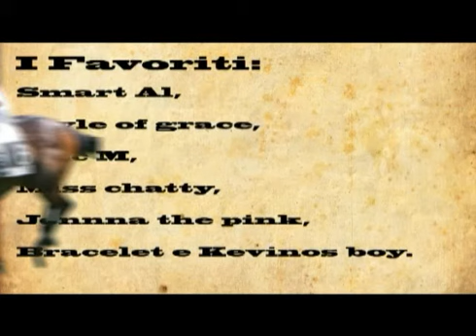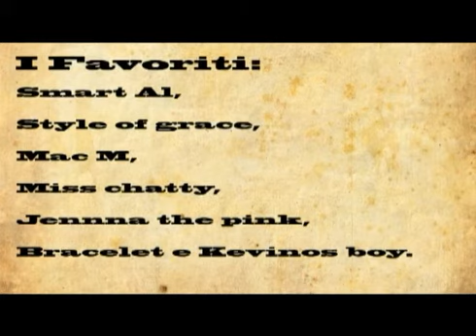01 - Sei Gradi di Separazione (2)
IED - Esercitazione 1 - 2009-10 - Sei Gradi di Separazione